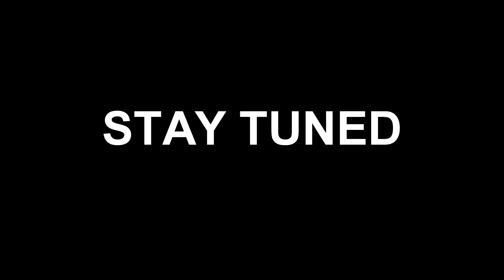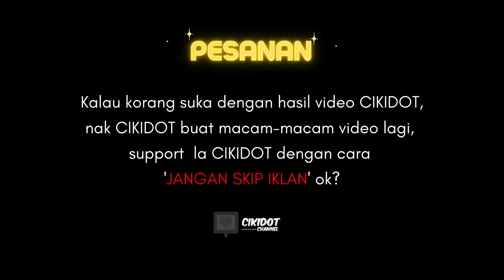CHALLENGE BERCERITA MENGGUNAKAN 'ABCD' DENGAN BAHASA INGGERIS!